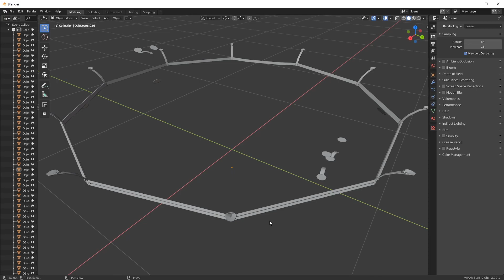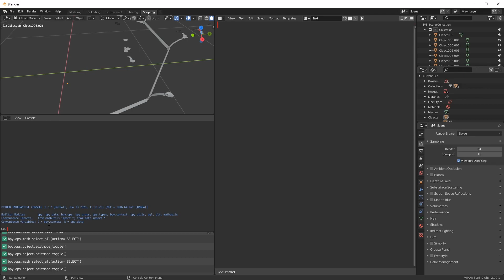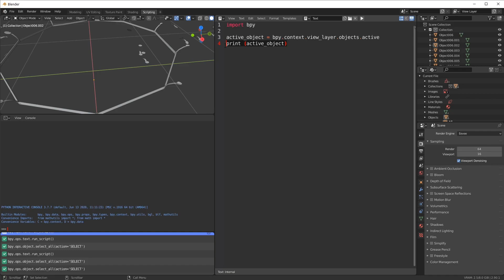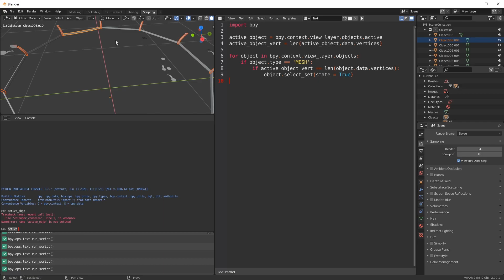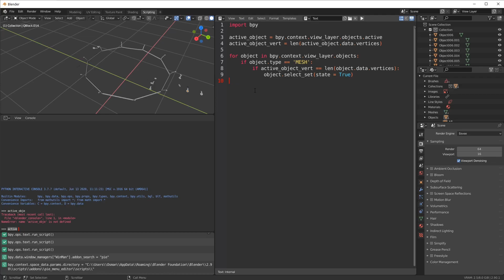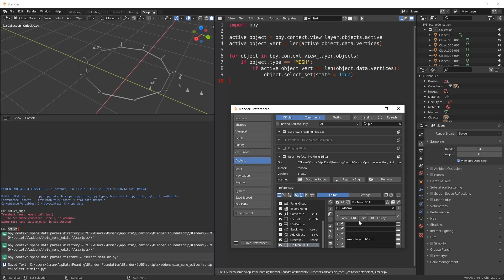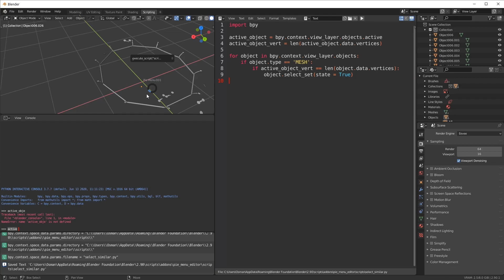Select Similar в Блендер или использование Python и PME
0:00 Введение
2:10 Начинаем написание скрипта
7:40 Еще раз пройдемся по коду и я поясню все еще раз :)
9:58 Добавляем скрипт в Pie Menu Editor
12:35 Итог